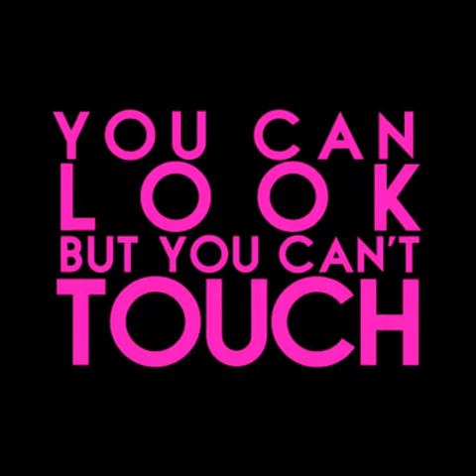Nikki Bella ( you can look but you can't touch)